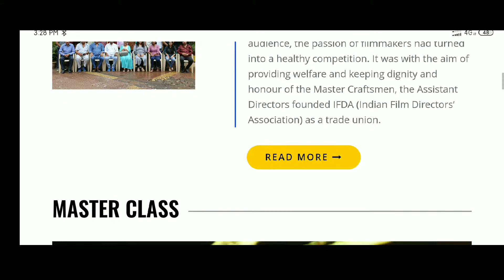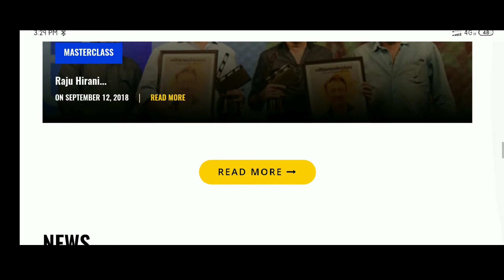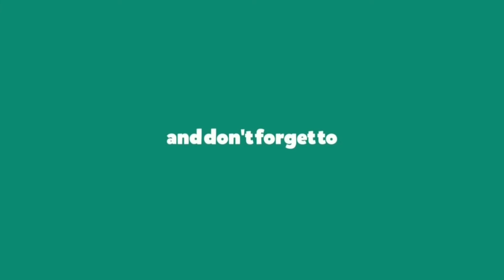Film Director banna hai||IFTDA Kya Hai||Salary, Internship, Union Card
In this video we discuss about film direction and director's salary and many more things .

IFTDA